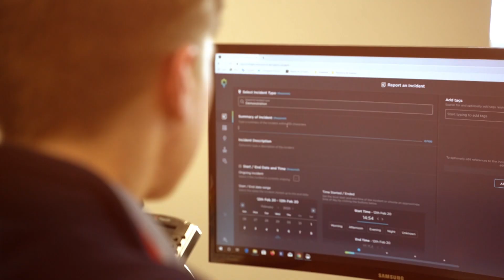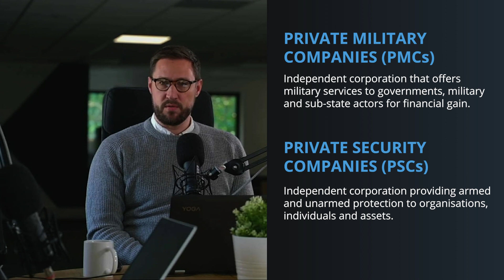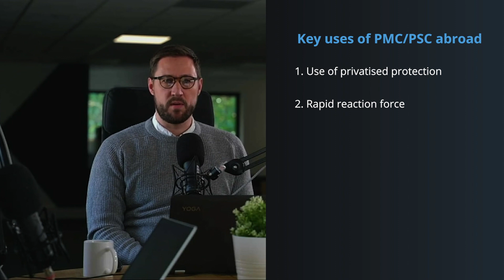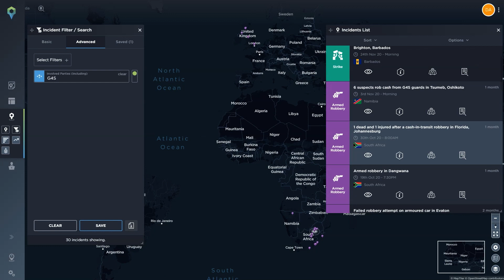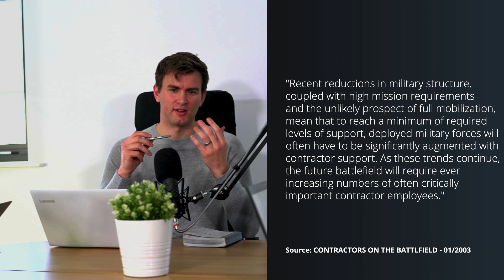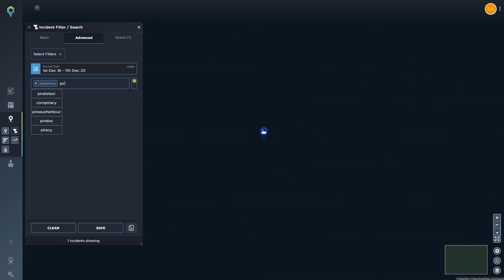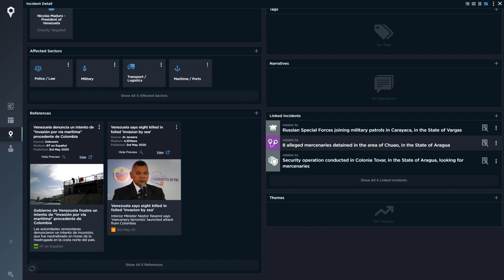The rise of Private Military Companies (PMCs) in conflict and security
Across the globe, we're witnessing a rise in the use of Private Military Companies and Private Security Companies in conflict and security situations. In the latest episode of our threat intelligence podcast, The Insight, the Intelligence Fusion team take a closer look at the changing nature of war and the increasing privatisation of the military.

As part of our analysis, we highlight the key differences between PMCs and PSCs, the reasons why they're often referred to as the same thing and the advantages and disadvantages of the roles they play in today's conflicts.

In addition to clearing up the common misconceptions of PMCs, we discuss cases of private military companies in active warzones including current examples such as Azerbaijan, Libya and Ukraine, how they're being used in China with regards to the Belt and Road Initiative and why we expect to see the use of PMCs across the globe only increase in the near future.

To take a closer look at the data behind our analysis, speak to a member of the team